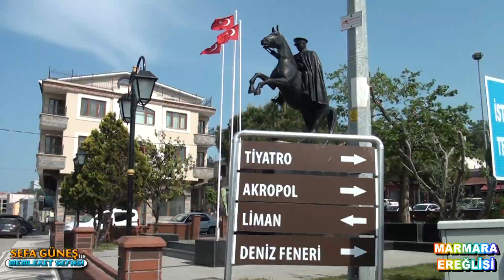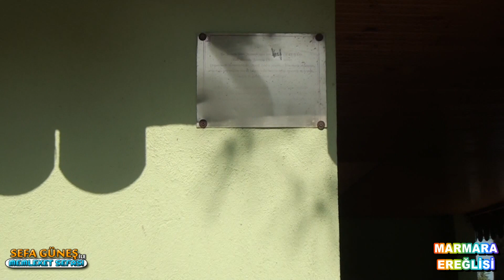MARMARA EREĞLİ'Sİ BELEDİYESİ 1 BÖLÜM Sefa Güneş Memleket Sefası TV ve Sefa Güneş